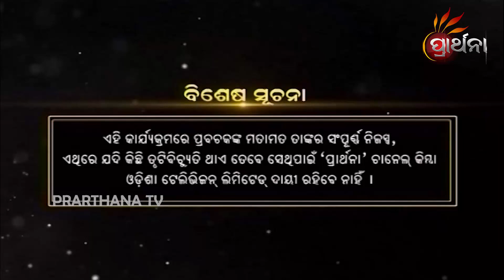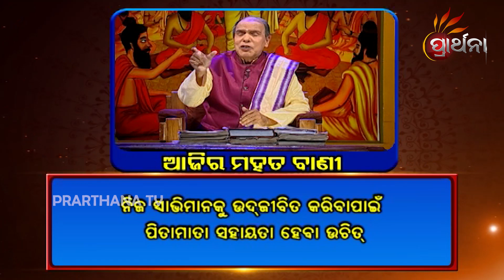Balake Mora Bola Kara Ep 642 | 23th November 2020 | ଆମ ସଂସ୍କୃତି ଓ ପରମ୍ପରାକୁ ନେଇ ସରଳ ଜୀବନ ଗଠନର ସୂତ୍ର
ମଣିଷ ଜୀବନରେ ସବୁ ଅଛି କିନ୍ତୁ Time ନାହିଁ. !କଣ ଆପଣ ନିଜ ସମୟକୁ ସଦୁପଯୋଗ କରୁଛନ୍ତି କି. !
ଦେଖନ୍ତୁ BalakeMoraBolaKara ପ୍ରତିଦିନ ସକାଳ 7:30 ଏବଂ ରାତି 8:30 ରେ, କେବଳ Prarthana ଏବଂ TarangPlus App ରେ ।